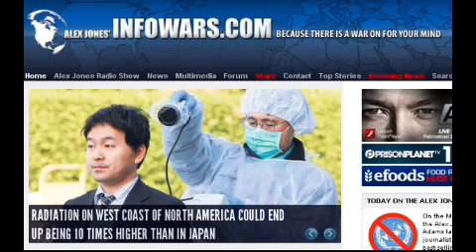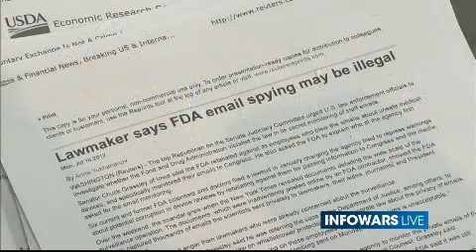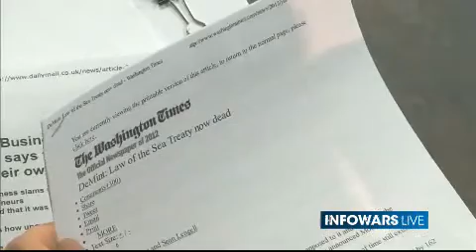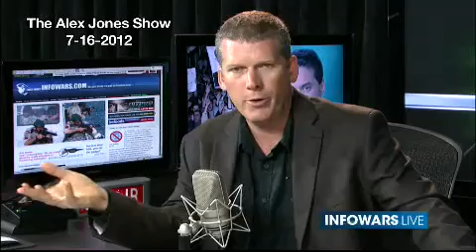2012-07-17 THE ALEX JONES SHOW PRISONPLANET TV.01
Mike Adams talks with patriot movement icon G. Edward Griffin. Mr. Griffin is the author of the classic and essential primer on the Federal Reserve cartel, The Creature from Jekyll Island. He is the author of a number of other books and has produced several films, including What in the World Are They Spraying? The Chemtrail/Geo-Engineering Coverup. Mike also talks with Blair Hamrick, a big pharm whistleblower who has blown the lid off the bribery of physicians, the push for off-label marketing of drugs for unapproved health conditions, and the illegal marketing of drugs to children by GlaxoSmithKline. Mike will also take calls from soldiers involved in gun confiscation.